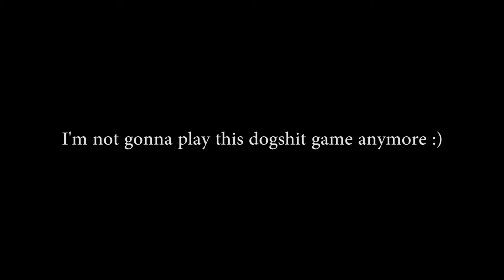My first and last Cold War Montage // Snappy Aim and shotty tage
title sums it up honestly, couldnt even get as many clips as i wanted cuz i couldnt suffer through the pain that is this dogshit ass game.